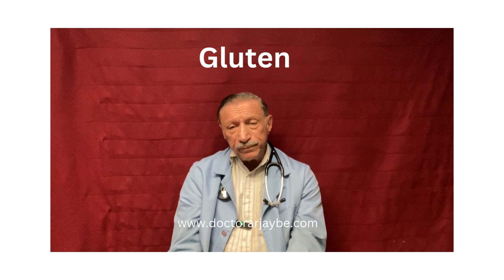47 Gluten - why is it a problem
Gluten - why is it a problem

In this eye-opening video, we dive deep into the perplexing world of gluten and unveil the hidden dangers it poses to our health. Join us as we unmask the silent health threat that gluten can be.

Have you ever wondered why gluten has become such a controversial topic in recent years? This thought-provoking presentation aims to shed light on the reasons behind the rising concerns surrounding gluten consumption. We explore the potential adverse effects it can have on individuals, particularly those with certain sensitivities or conditions.

Venture with us as we explore the research linking gluten to various health issues, including digestive problems, autoimmune diseases, and even mental health disorders. Gain a comprehensive understanding of how gluten can disrupt our overall well-being and potentially hinder our quality of life.

Through expert interviews and scientific explanations, we delve into the mechanisms by which gluten interacts with our bodies. Learn about the latest findings and breakthroughs that aim to demystify this perplexing and widely debated subject.

Discover practical tips and strategies for reducing gluten intake and making healthier food choices. Whether you're contemplating a gluten-free lifestyle or seeking to educate yourself about this pervasive protein, this video equips you with the knowledge to make informed decisions about your own well-being.

Don't miss out on this eye-opening unveiling of the silent health threat that gluten can be.